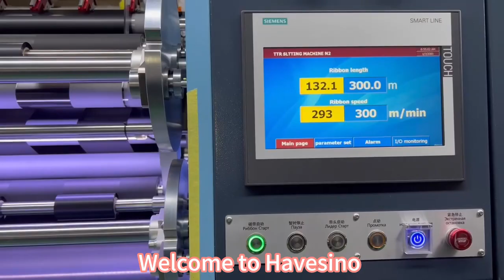Barcode ribbon TTR slitting machine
300m/min high efficiency barcode ribbon TTR slitting machine

Barcode ribbon TTR slitting machine is a standard slitter rewinder which is applicable for cutting various ribbon, foil and film thickness from 4-20 micron.

Applicable for slitting the following material from jumbo to smaller rolls.
thermal transfer ribbon
carbon ribbon
ink ribbon
pigment foil
hot stamping foil
coding foil
wax ribbon
resin ribbon
color tape

The max working speed of the barcode ribbon TTR slitting machine N2M can be 300m/min.

With the fast speed and stable working, N2M ttr slitting machine will help you start your slitting business with high production efficiency.

Welcome back to me for more details and good price.